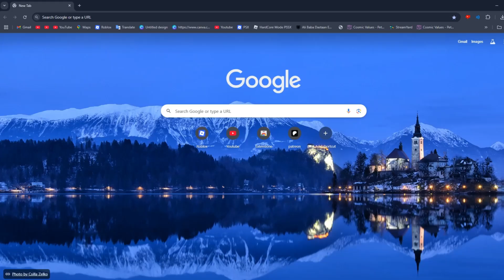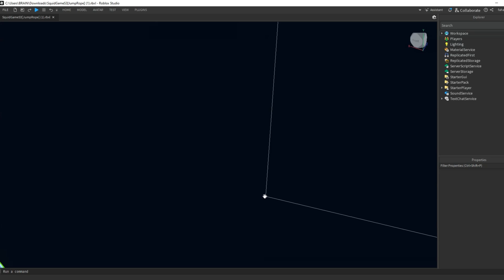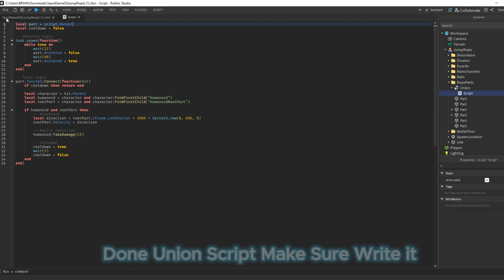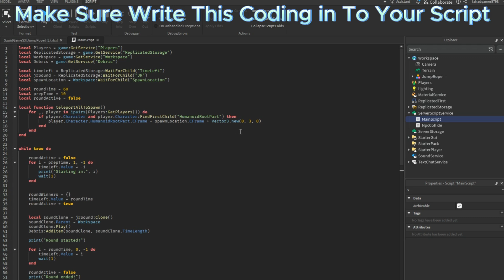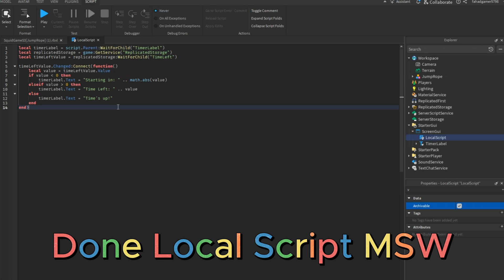How to Make the Squid Game JUMPROPE Game in Roblox Studio!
🗒️ Also U Can See Script For Video And Write it or If U No Want Write U Can Buy All Script!